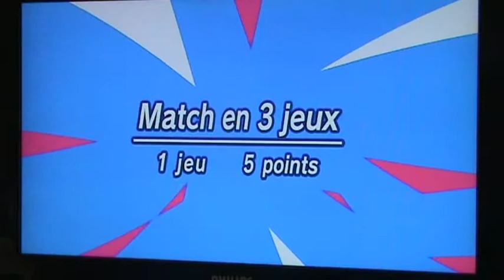Let's Play Mario et Sonic aux JO de Londres 2012 - Badminton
Dans cette partie, Amy et Sonic vont faire équipe pour gagner la médaille or au Badminton ! Vont-ils être à la hauteur des autres équipes ?